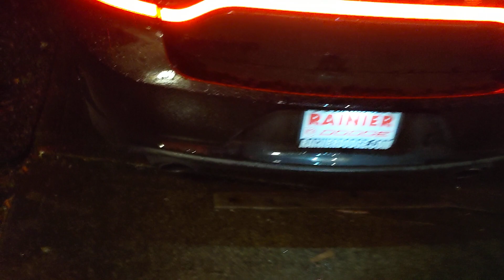2019 Charger Scat Pack Stock Exhaust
Stock exhaust and cold start.